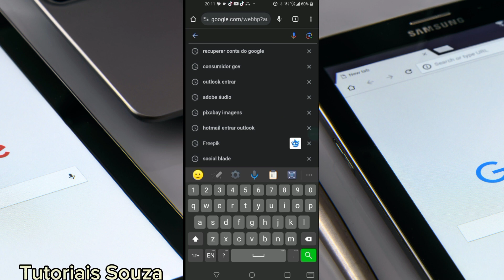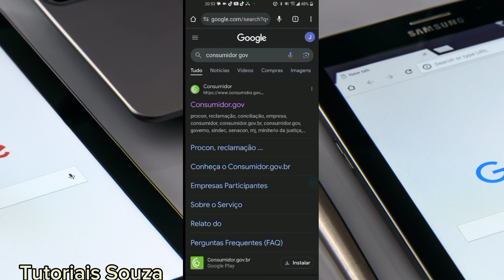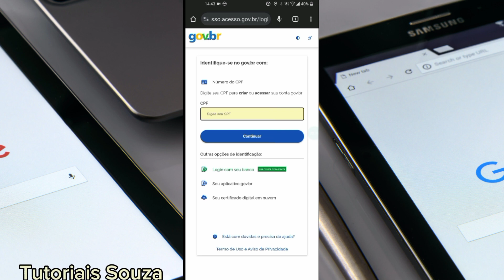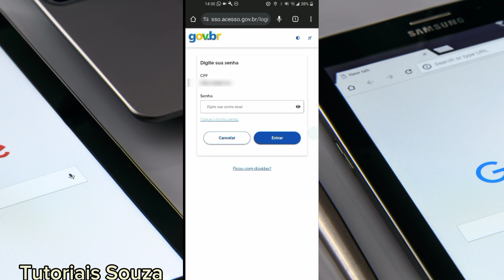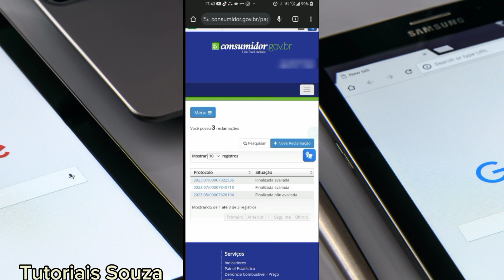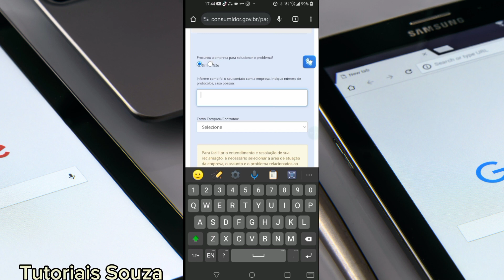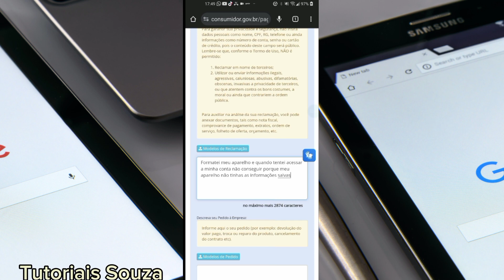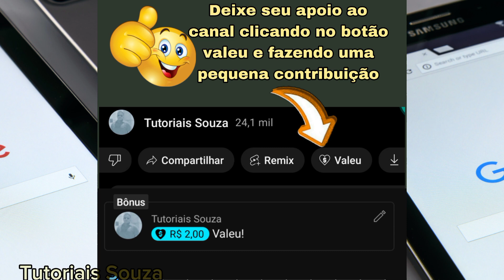Como Recuperar Conta Do Google Com Verificação Em 2 Etapas Ativada 2023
Seu Pc está lento?

Nesse vídeo eu explico como recuperar conta do Google com verificação em duas etapas ativada em 2023 é um passo a passo bem simples assista com muita atenção até o final sem perder nenhum segundo para entender melhor o vídeo. Apesar de ser um vídeo feito agora em 2023 esse conteúdo é a temporal e portanto se você colocar em prática tudo que explico aqui você vai saber como recuperar conta do Google com verificação em duas etapas bem rápido.

A maior dificuldade que as pessoas enfrentam em não conseguir saber como recuperar conta do Google com verificação em duas etapas ativada é justamente por não terem mais acesso a essas opções que foram cadastradas e diante disso é muito importante manter sempre essas informações atualizadas e a maioria das pessoas não fazem isso portanto para recuperar sua conta do Google com segurança de duas etapas ativa é necessário pelo menos saber que informações são essas para você ter chance de conseguir recuperar sua conta através desse método que eu explico no vídeo.

Agora você já sabe que se a sua conta do Google tem duas etapas ativa é necessário saber quais foram essas opções que você cadastrou para estar recebendo o código de verificação e assim redefinir a sua senha do Google e também aqui você ficou sabendo que é necessário manter as informações cadastradas sempre atualizadas pois só assim você conseguirá recuperar a sua conta do Google mesmo com verificação em duas etapas ativa